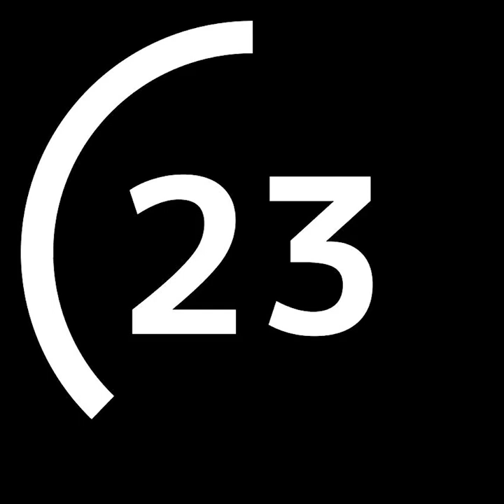60 seconds timer square